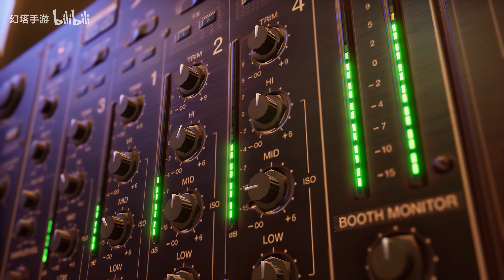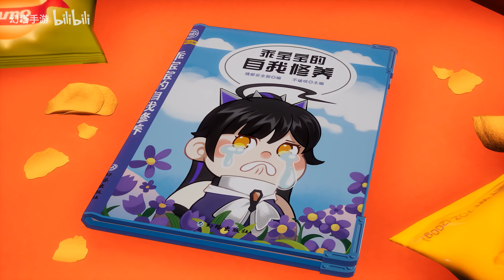[4K] 타워오브판타지 「펜리르」 PV(CN) 한국어 자막 | Tower of Fantasy 「Fenrir」 PV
새로운 레플리카 캐릭터 「펜리르」가 공개되었습니다. 번개공격 캐릭터입니다.